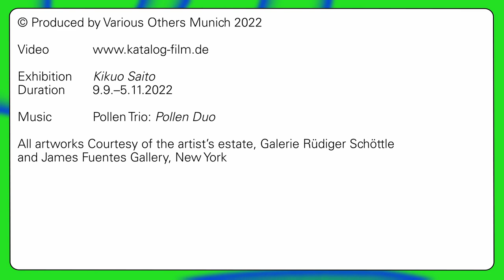Various Others 2022 Stories: Kikuo Saito at Galerie Rüdiger Schöttle hosted by James Fuentes Gallery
Kikuo Saito
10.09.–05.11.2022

Gallery Rüdiger Schöttle and James Fuentes Gallery are pleased to present a solo exhibition of works by the Japanese-born American artist Kikuo Saito drawn from the artist’s estate.

Often overlooked in canonical art historical discourses during his lifetime, Saito’s work is rooted in the tradition of American Color Field painting after Helen Frankenthaler and Kenneth Noland as well as Lyrical Abstraction. Significantly informed by his personal experience with experimental theater and his own inter- and intracultural biography, Saito’s gestural works reflect the dialogic relationship between painting and the performative while exploring ways in which painting, similar to theater, can solidify action and emotion.

Parallel to this exhibition, the gallery is also opening a solo exhibition of work by Chinese artist Ma Ke.